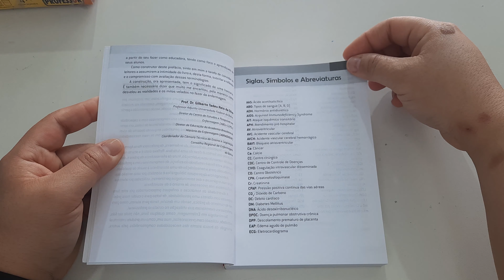Terminologia Em Enfermagem Termos Saúde - Edição Atualizada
Descrição
TERMINOLOGIA EM ENFERMAGEM 4ª EDIÇÃO

Editora : MARTINARI
Especialidade : ENFERMAGEM
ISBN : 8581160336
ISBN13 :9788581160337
Páginas : 496
Edição : 4º
Ano : 2014
Encadernação : BROCHURA

Sinopses

A presente obra tem como objetivo solucionar de imediato dúvidas que possam surgir no campo de atuação profissional de enfermagem, caracterizando um material de bolso, não inviabilizando uma pesquisa mais detalhada.

Apresenta um glossário com terminologias indicando o sistema pertinente ao final da definição de cada termo.

SCV - sistema cardiovascular
SD - sistema digestório
SE - sistema endócrino
SGU - sistema genital urinário
SH - sistema hematológico
SME - sistema músculo-esquelético
SN - sistema nervoso
SRU - sistema renal e urinário
SS - sistema sensorial
ST - sistema tegumentar